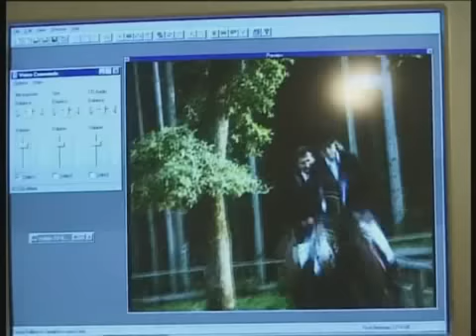Bor Sojar Voglar - Pogum, dekle